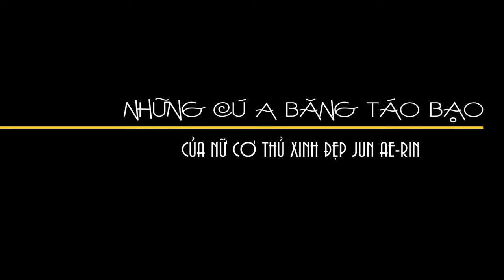Những đường cơ a băng táo bạo của nữ cơ thủ bida 3 băng Jun Ae-rin | Best shots of Jun Ae-rin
Tổng hợp những đường cơ a băng táo bạo của nữ cơ thủ bida 3 băng người Hàn Quốc Jun Ae-rin | Best shots of Jun Ae-rin.

Chào tất cả các bạn! Hôm nay chúng ta sẽ cùng xem một số clip thể hiện trình độ bi da 3 băng của một nữ cơ thủ Hàn Quốc có tên là Jun Ae-rin, để xem cô ấy tài năng như thế nào nhé!
Jun Ae-rin sinh năm 1999. Tuy hiện giờ chỉ mới có 22 tuổi thôi nhưng nữ cơ thủ xinh đẹp có dáng như người mẫu này đã nhiều lần làm cho đối thủ ngã mũ, đồng đội thán phục, khi thường xuyên sử dụng những đường cơ a băng táo bạo, thể hiện trình độ cao mà ít có cơ thủ nữ nào dám sử dụng.

1. Forever
2. Lifelong

Videos provided by: @pbatv , @sbssportsnow ,@SugeunLeeChaneel and @billiards-pbatv